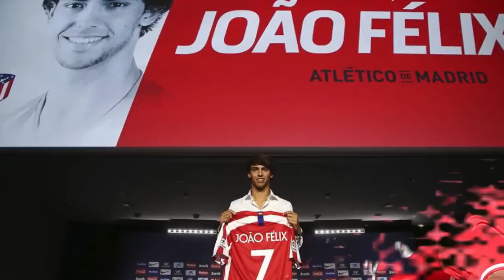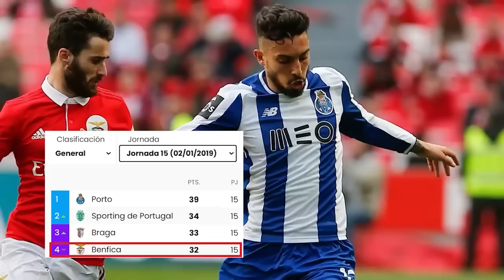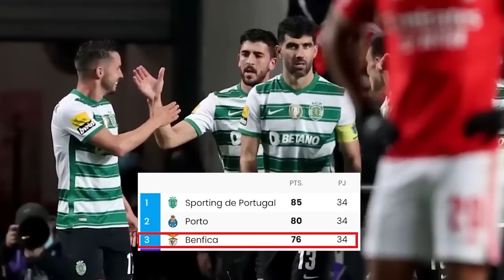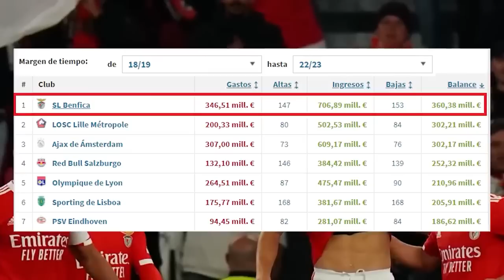🔴⚪️BENFICA Eliminado de los Cuartos de Final de la Champions League, Otra REVELACIÓN que Cae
Inter de Milan 3-3 Benfica, Cuartos de final Champions league, Benfica eliminado de los cuartos de final de la champions league, Benfica 3-5 Inter de Milan